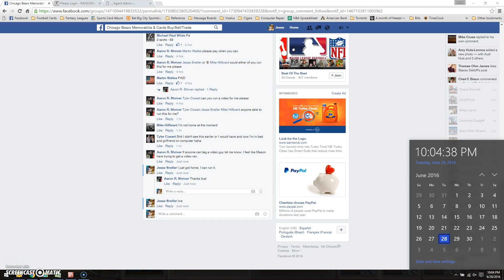KWhite print plate